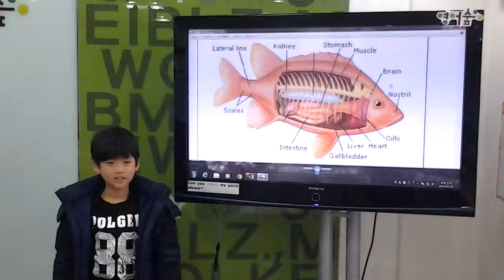신정안의 물고기 발표